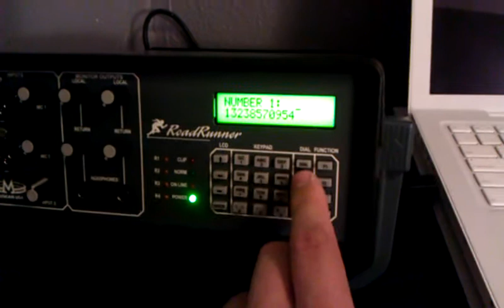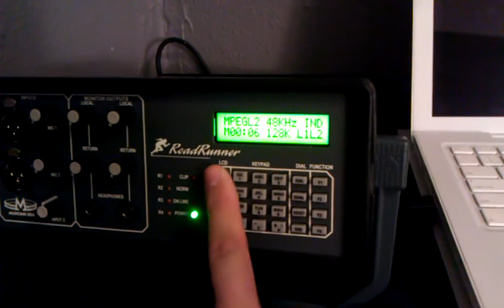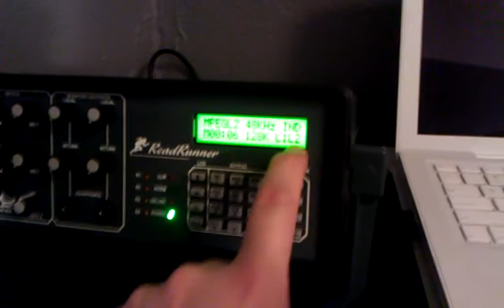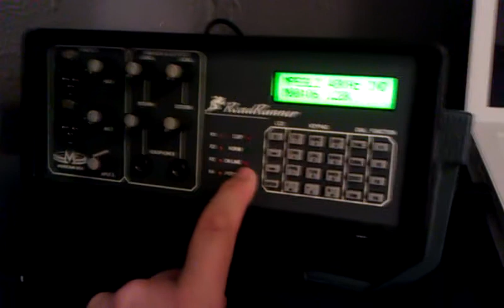Using the Musicam Roadrunner to make ISDN calls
Just the basics of daily operation.